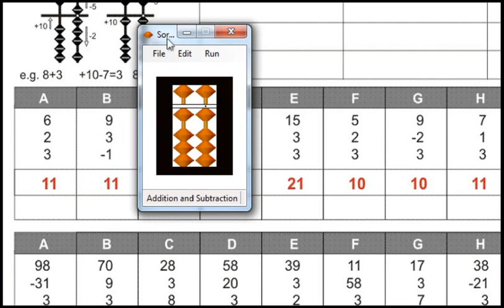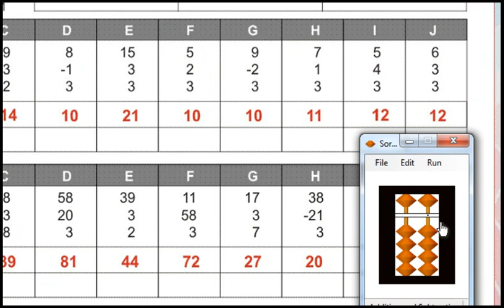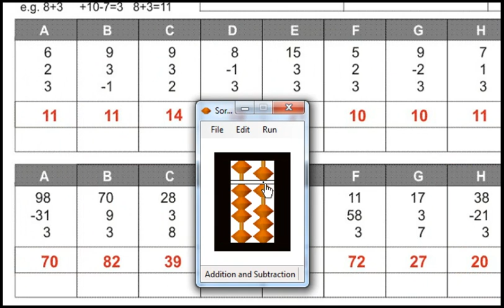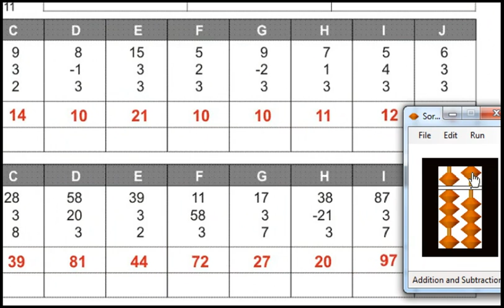Level 1-A Page No.24 Prime Abacus